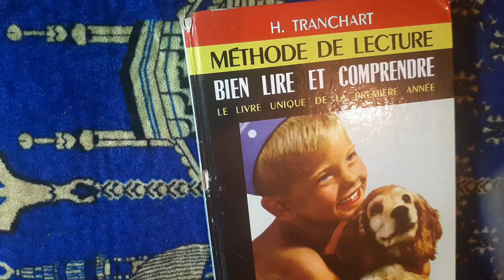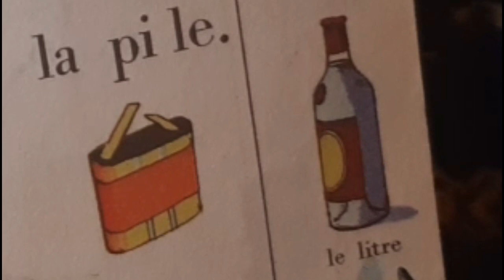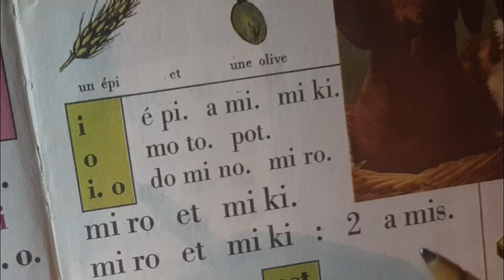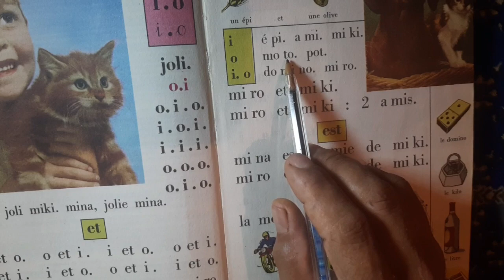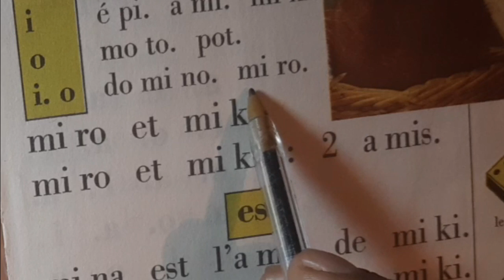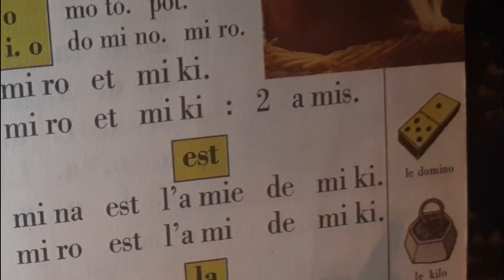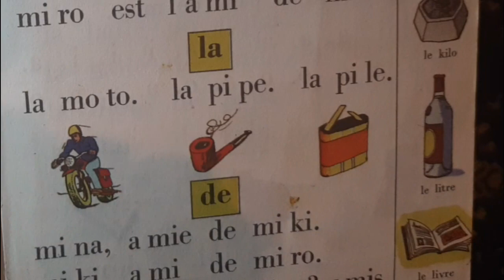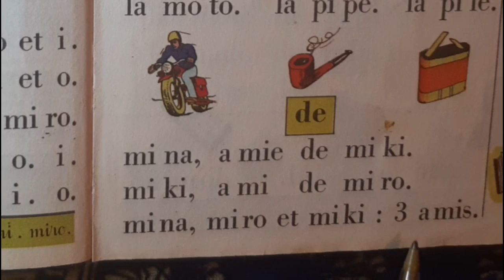الفرنسية للمبتدئين 5